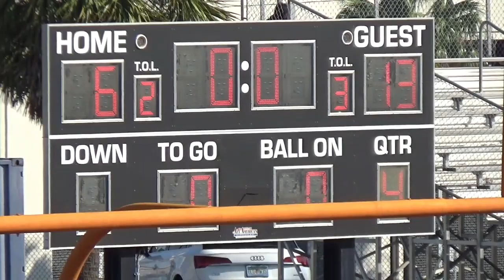🚨🔥🏈 Flag Tampa Bay Lions vs Lakeland Storm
MFYC Playoffs Round 1